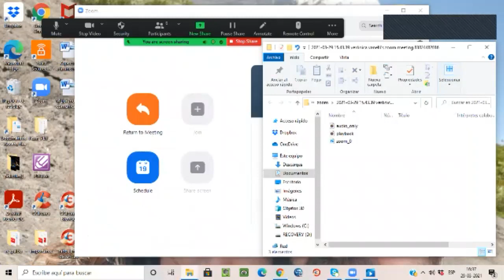2°básico 2021_29 de marzo_Ed.física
Bailemos para mover nuestro cuerpo.